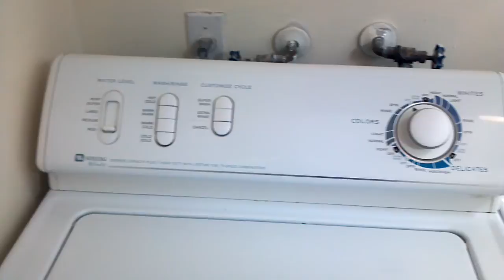House in Hamptons